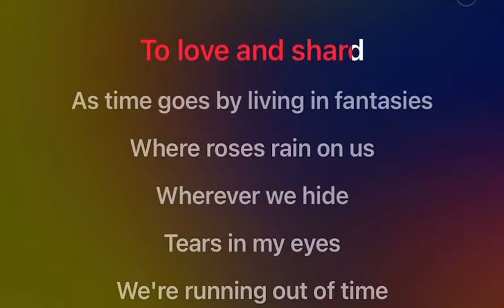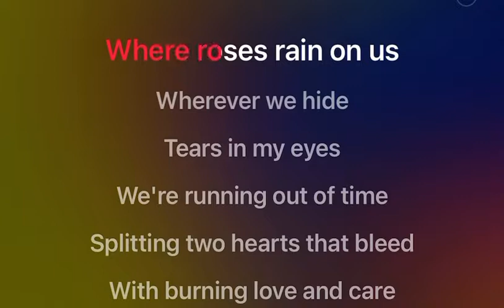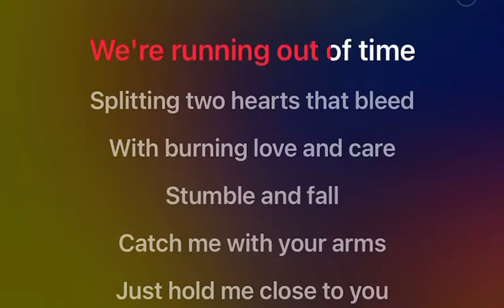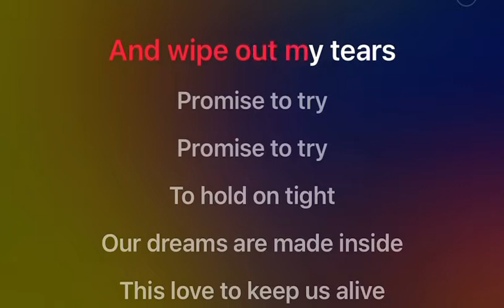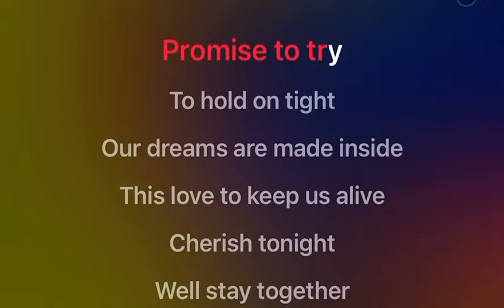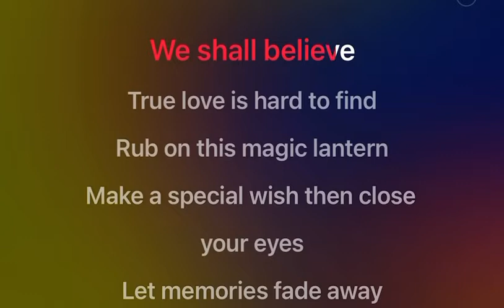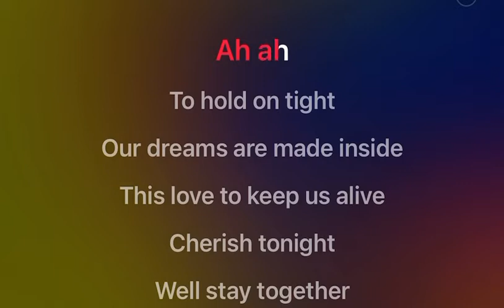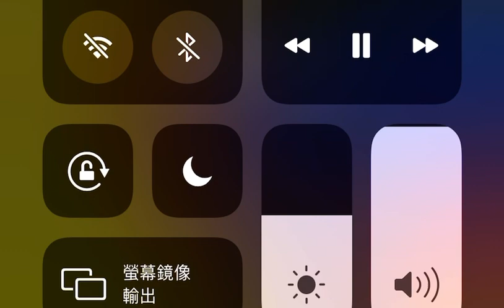Somewhere in time karaoke mmoGb female key from the movie somewhere in time with English lyrics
Somewhere in time

Somewhere in time
This story starts to write
Joining two hearts that beat as one
To love and shard
As time goes by living in fantasies
Where roses rain on us
Wherever we hide
Splitting two hearts that bleed
With burning love and care
Stumble and fall
Catch me with your arms
Just hold me close to you
And wipe out my tears

Promise to try
To hold on tight
Our dreams are made inside
This love to keep us alive
Cherish tonight
Well stay together
Somewhere in time
We shall believe
True love is hard to find
Rub on this magic lantern
Make a special wish then close your eyes
Let memories fade away
Knowing well stand the test of time
To keep us alive